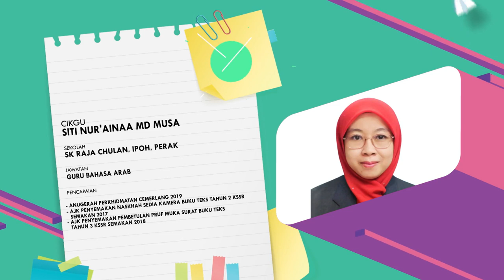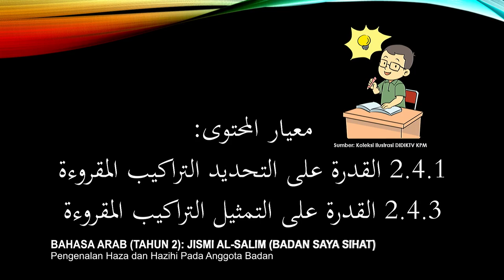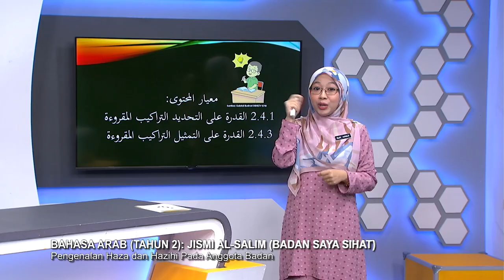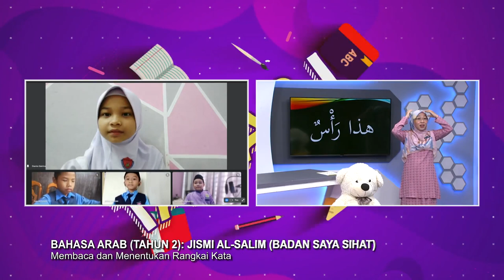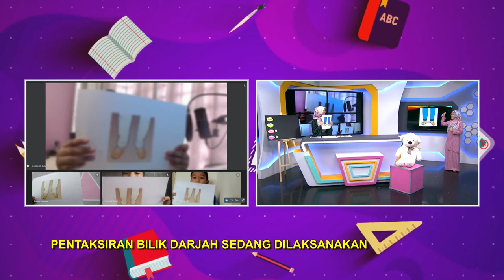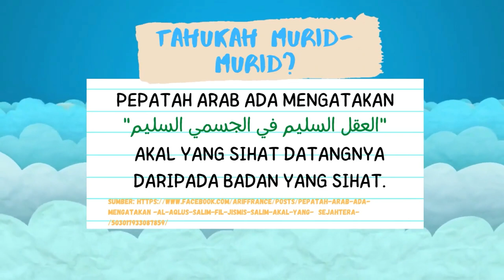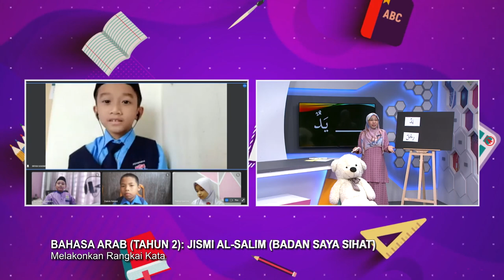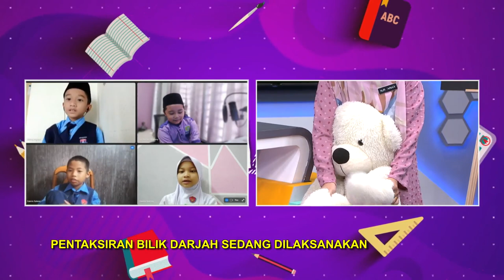DidikTV Tahap I 2022 Ep 60 Bahasa Arab Tahun 2 جسمي السليم Badan Saya Sihat